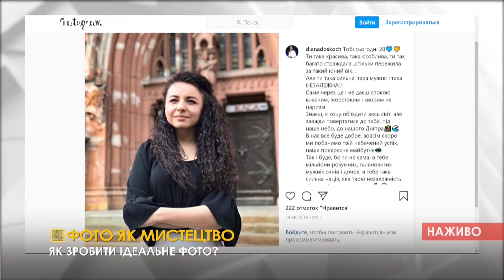ПравдаТут LIVE: Вадим Яцун про красиві професійні ідеальні кадри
Ранковий прямий ефір на телеканалі «ПравдаТут» з 9.00 до 11.00

Гість в студії: Вадим Яцун - медійний фотограф